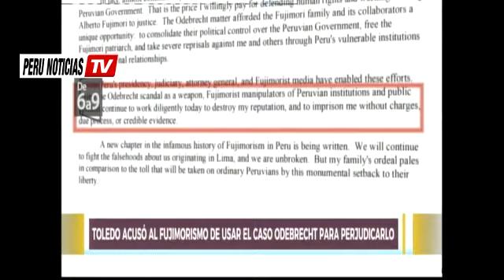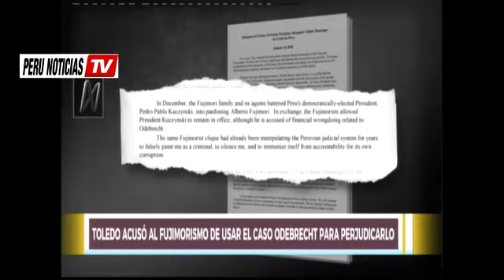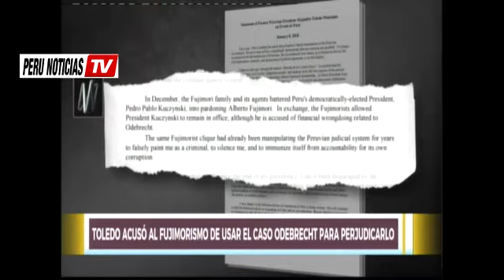Alejandro Toledo ACUSO al Fujimorismo de usar el Caso Odebrecht para PERJUDICARLO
El ex presidente Alejandro Toledo emitió un comunicado en el cual arremetió contra el fujimorismo, del cual acusó que utiliza el caso Odebrecht para destruir su reputación y encarcelarlo.

A través de un comunicado difundido por Cuarto Poder, el ex mandatario, quien permanece en Estados Unidos tras recibir dos órdenes de prisión preventiva por 18 meses, detalló que el fujimorismo ha utilizado este megaescándalo como un arma.

"La presidencia del Perú, el Poder Judicial, la Fiscalía y los medios de comunicación fujimoristas han permitido estos esfuerzos, usando el escándalo de Odebrecht como un arma, los manipuladores fujimoristas de las instituciones peruanas y la opinión pública continúan trabajando hoy en destruir mi reputación y encarcelarme sin cargos, un debido proceso o evidencias verídicas", manifestó.